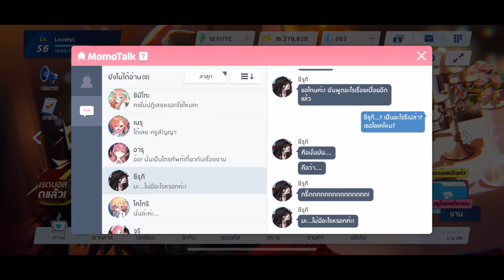"เก็บรักไว้ในใจคุณผีสาว" [Blue Archive Story] L2D Story (ชิรุกิ)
คลิปทั้งหมดทำด้วยใจกรุณาเข้าใจกันด้วย